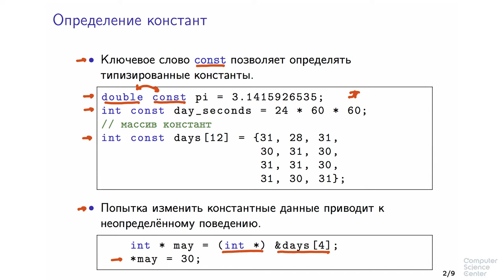Программирование на языке C++ - 112 урок. Константность